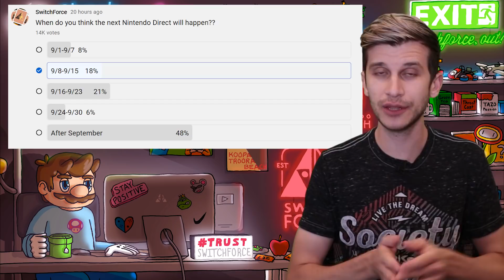Nintendo eShop UPDATE + Switch News CONFIRMED!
NEW Nintendo Switch UPDATE NEWS, as the Nintendo Switch eShop gets an unexpected addition. But is it the new feature we've been waiting for?! Plus, more new Switch games were revealed today, and a previous Switch leak has been CONFIRMED! Also...my mouth hurts! GMM is your number one source for the latest Nintendo Switch news, new Nintendo Switch leaks, and so much more!

How do you feel about these new Switch news stories? SwitchForce is the best place for all the latest news and Nintendo Switch leaks, and we've got you covered morning, noon, and night! While we wait for the new Nintendo Direct, the new Switch update, and the latest Switch leak, let's discuss the new Switch eShop update that happened, and what you think of the new video app, Gamescom 2021 Switch games and surprise drops, Blastoise in Pokemon Unite, and more! Will YOU download this new eShop app?!